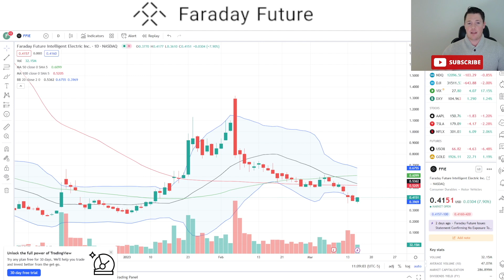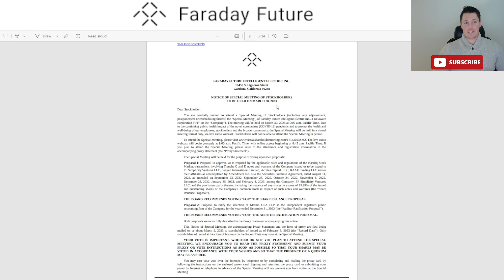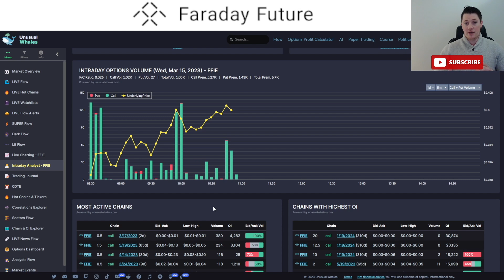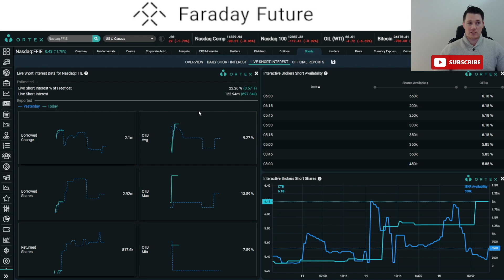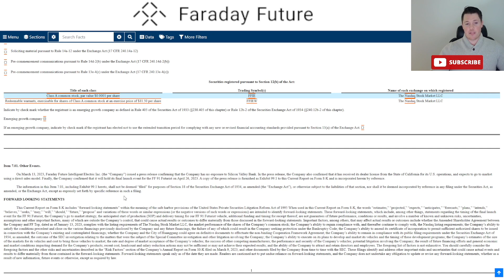What is NEXT for Faraday │ Good News for FFIE │ Faraday Future Updates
Quick update on FFIE faraday $FFIE

🌟moomoo is giving away free stocks of AI and BBAI, open account and deposit $100,

What is NEXT for Faraday │ FFIE Shorts Doubling Down │ Faraday Future Updates